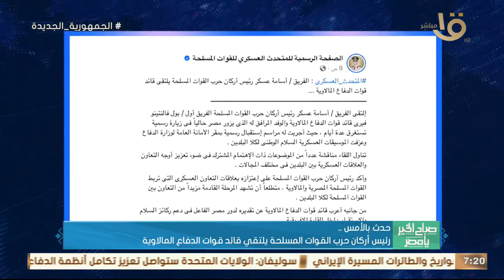حدث بالأمس.. الرئيس السيسي استقبل رئيس الاستخبارات الخارجية الروسية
صباح الخير يا مصر | حدث بالأمس.. الرئيس السيسي استقبل رئيس الاستخبارات الخارجية الروسية